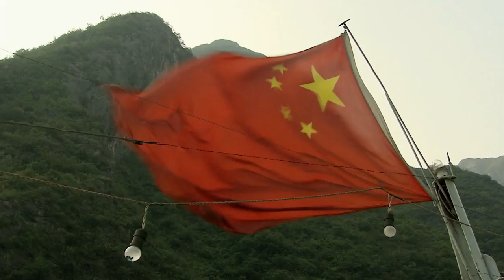China's Most Powerful River Is Also It's Deadliest | Rivers And Life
This series explores the nature of man's relationship with the earth's amazing water systems. Flowing over 6,000km from source to sea, the Yangtze River is one of the most utilized and deadly water ways in the world.